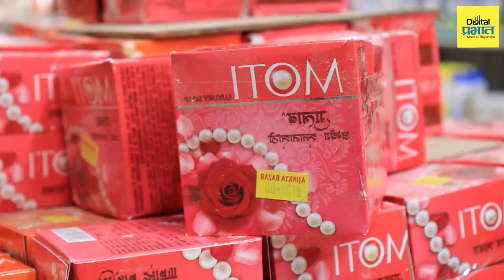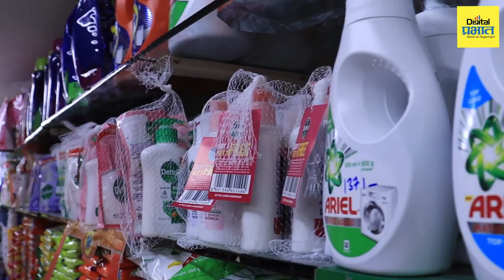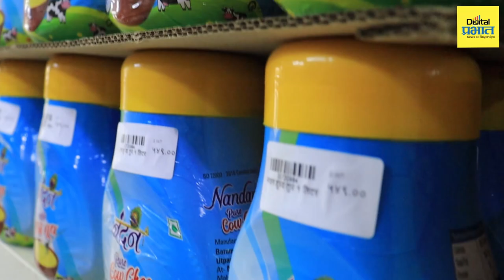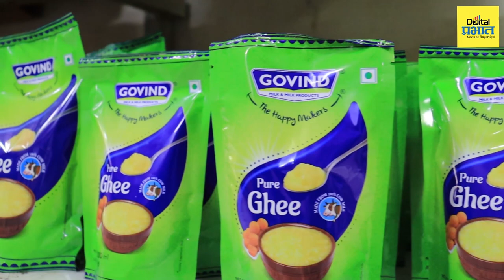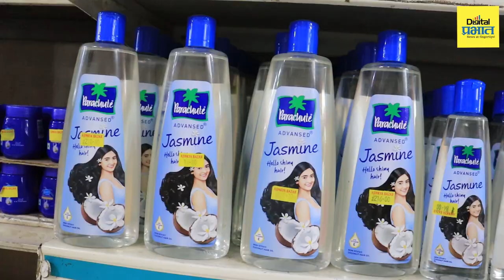"अजिंक्य बझार येथे आम्ही दर्जेदार वस्तू त्याही सर्वसामान्यांना परवडतील अशा दरात देतो..."